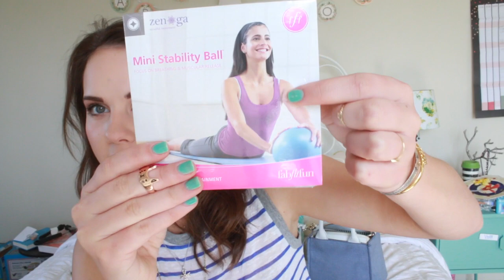Playing with Balls!! (FabFitFun Unboxing Video!)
Today I play with a very tiny fitness ball. What an adorable case of blue balls. Heh. Heh heh. I also discover skin burning shower bombs and the best dry shampoo in the whole world.

Code for $5 off: ARDEN

Also ARose Games link HERE if you want to see all new episodes!

arose1860

the subject line.